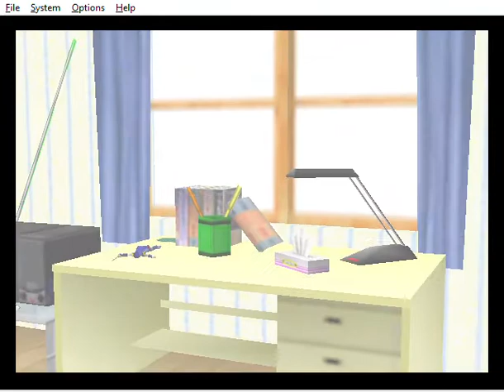Smash Remix 64 - Marth vs Master Hand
This is me playing as Marth fighting against Master Hand in 1p Mode from “Smash Remix 64”. It was played on the Project64 emulator.